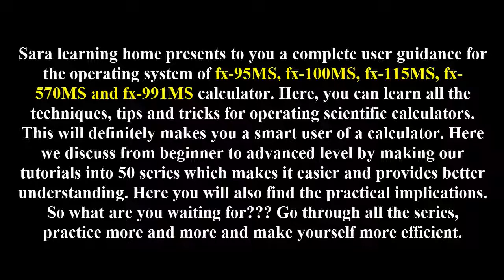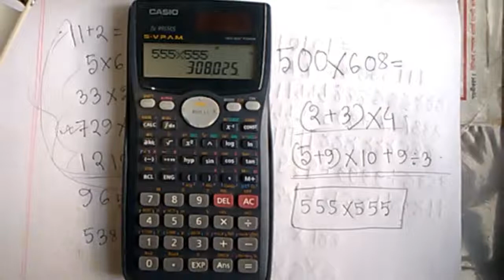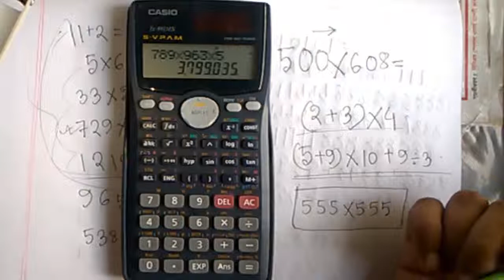Series 8: Decimal Point and Separator Symbols in fx-991MS Calculator by Sara Learning Home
Sara learning home presents to you a complete user guidance for the operating system of fx-95MS, fx-100MS, fx-115MS, fx-570MS and fx-991MS calculator. Here, you can learn all the techniques, tips and tricks for operating scientific calculators. This will definitely makes you a smart user of a calculator. Here we discuss from beginner to advanced level by making our tutorials into 50 series which makes it easier and provides better understanding. Here you will also find the practical implications. So what are you waiting for??? Go through all the series, practice more and more and make yourself more efficient.
Our topics…
Series 1: Two line display
Series 2: Modes
Series 3: Input capacity
Series 4: Making Corrections during Input
Series 5: Replay Function
Series 6: Error Locator
Series 7: Multi – Statements
Series 8: Decimal Point and Separator Symbols
Series 9: Initializing the Calculator
Series 10: Arithmetic Calculations
Series 11: Fraction Operations
Series 12: Percentage Calculations
Series 13: Degrees, Minutes, Seconds Calculations
Series 14: Number Format
Series 15: Answer Memory
Series 16: Consecutive Calculations
Series 17: Independent Memory
Series 18: Variables
Series 19: Trigonometric/ Inverse Trigonometric Functions
Series 20: Hyperbolic/ Inverse Hyperbolic Functions
Series 21: Common and Natural Logarithms/ Antilogarithms
Series 22: Regular Calculations
Series 23: Angle Unit Conversion
Series 24: Coordinate Conversion
Series 25: Engineering Notation Calculations
Series 26: Equation Calculation (Simultaneous Equations, Part 1)
Series 27: Equation Calculation (Simultaneous Equations, Part 2)
Series 28: Equation Calculation (Quadratic Equations, Part 1)
Series 29: Equation Calculation (Cubic Equations, Part 2)
Series 30: Equation Calculation (Simultaneous Equations, Examples)
Series 31: Equation Calculation (Quadratic and Cubic Equations, Examples)
Series 32: Statistical Calculations (Part 1)
Series 33: Statistical Calculations (Part 2)
Series 34: Statistical Calculations (Quadratic Regression)
Series 35: Statistical Calculations (Determine Slope for a Given Linear Equation)
Series 36: Additional Modes on fx-570MS and fx-991MS Calculator
Series 37: Replay Copy
Series 38: CALC Memory
Series 39: SOLVE Function
Series 40: Inputting Engineering Symbols
Series 41: Complex Number Calculations
Series 42: Base-n Calculations
Series 43: Statistical Calculations for Normal Distribution
Series 44: Differential Calculations
Series 45: Integration Calculations
Series 46: Matrix Calculations
Series 47: Vector Calculations
Series 48: Metric Conversions
Series 49: Scientific Constants
Series 50: Technical Information’s